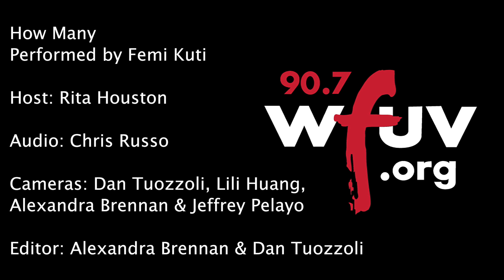Femi Kuti - "How Many" (Live at WFUV)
Femi Kuti performs "How Many" live in Studio A. Recorded 7/17/18.

Audio: Chris Russo
Cameras: Dan Tuozzoli, Lili Huang, Alexandra Brennan and Jeffrey Pelayo
Editor: Alexandra Brennan and Dan Tuozzoli